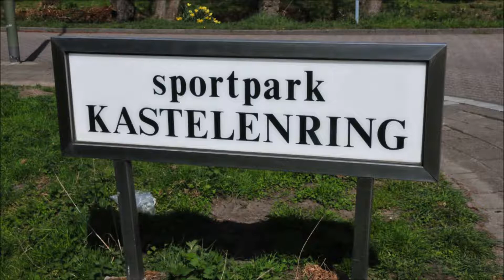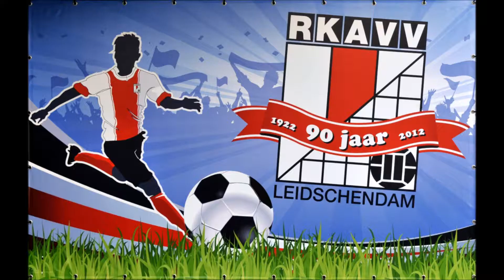RKAVV familiedag 2012